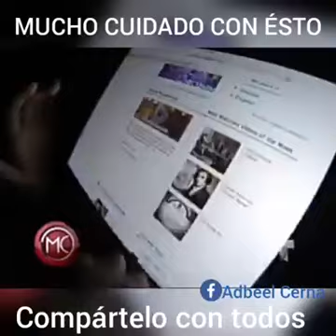Cuídate del celular